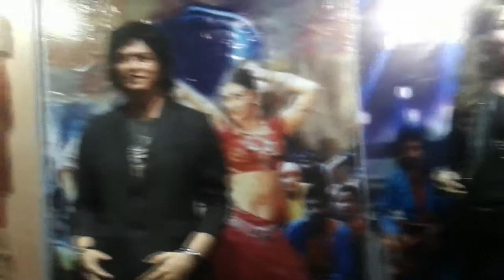Celebrity Gallery ll Gulshan-1, Dhaka 1212 ll Mahananda Gain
Celebrity Gallery ll Gulshan-1, Dhaka 1212
Address: House No. 5/A, Road No, 02 Gulshan-1, Dhaka 1212
Gallery Open: 12 noon to 9 PM everyday